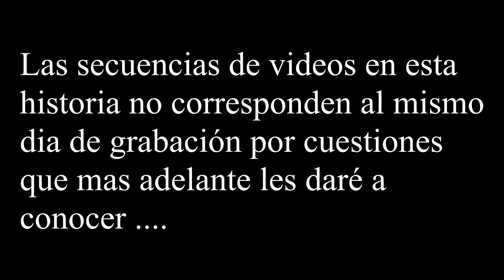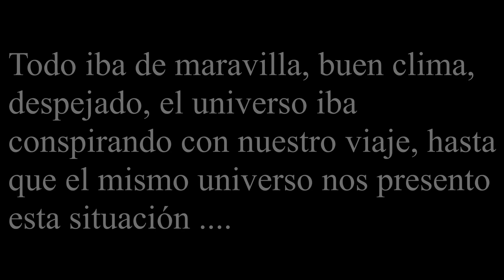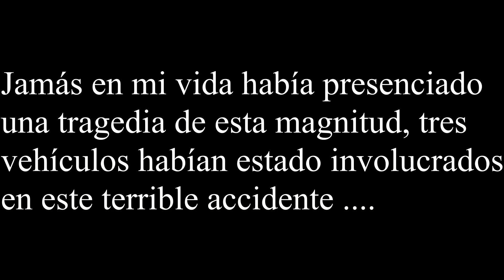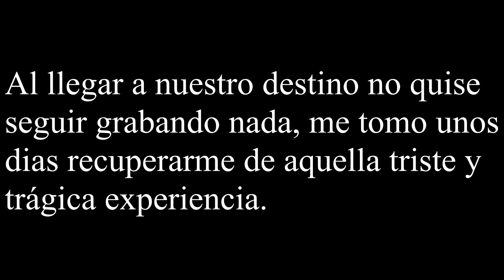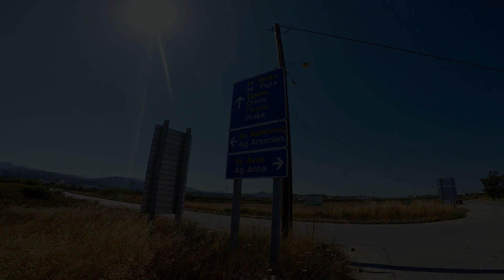Una EXPERIENCIA de vida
Algunas veces las cosas no salen como las planeamos, eso aprendí en esta ocasión; también aprendí a que nunca dejemos las cosas para después, procrastinar es una forma de no vivir al máximo nuestra vida, lochones, disfruten cada segundo como si fuera el ultimo, espero disfruten este video y no olviden suscribirse(se recomienda discreción).

*Música
-Inspiring Indie - MorningLightMusic
-Energetic Rock & Roll - MorningLightMusic